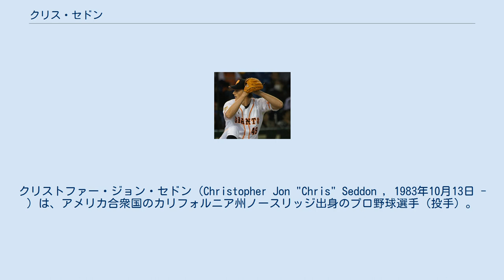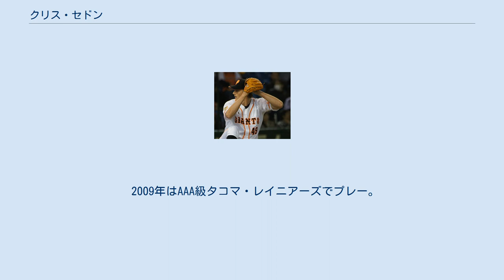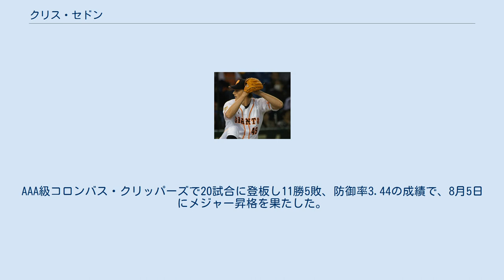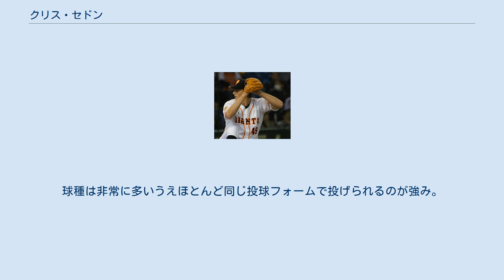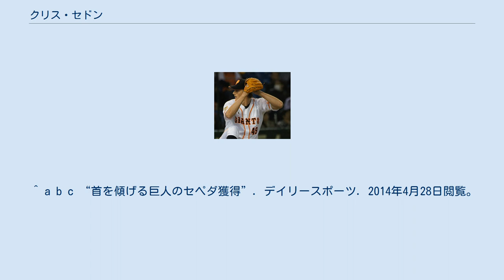クリス・セドン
クリストファー・ジョン・セドン（Christopher Jon "Chris" Seddon , 1983年10月13日 - ）は、アメリカ合衆国のカリフォルニア州ノースリッジ出身のプロ野球選手（投手）。
左投左打。
 台湾球界での登録名は「神盾」。
 2001年、MLBドラフト5巡目（全体139位）でタンパベイ・デビルレイズから指名され、7月31日に入団。
 2006年のAAA級での成績は28試合で9勝9敗、防御率4.72。
先発投手を務めていた。
 2007年は開幕40人枠入りを果たした。
AA級モンゴメリー・ビスケッツでプレー。
 2007年6月13日にウェーバーでフロリダ・マーリンズへ移籍。
9月3日のワシントン・ナショナルズ戦でメジャーデビューを果たした。
 2008年はAAA級アルバカーキ・アイソトープスでプレー。
11月3日にFAとなった。
 2008年12月9日にシアトル・マリナーズとマイナー契約を結んだ。
 2009年はAAA級タコマ・レイニアーズでプレー。
11月9日にFAとなり、12月6日にマリナーズと再契約。
 2010年もAAA級タコマでプレーしていたが、7月15日にメジャー昇格。
14試合にリリーフとして登板し1勝0敗、防御率は5.64だった。
11月6日にFAとなり、11月23日に再びマリナーズと契約した。
 2011年はAAA級タコマでプレーし、メジャーでの登板はなかった。
11月2日にFAとなった。
 2012年1月9日にクリーブランド・インディアンスとマイナー契約を結んだ。
AAA級コロンバス・クリッパーズで20試合に登板し11勝5敗、防御率3.44の成績で、8月5日にメジャー昇格を果たした。
11月30日にFAとなった。
 2012年12月6日に韓国野球委員会・SKワイバーンズと契約した。
 2013年は14勝で最多勝のタイトルを獲得。
しかし、契約交渉が決裂し、オフに退団した。
 2013年12月20日、読売ジャイアンツと契約した。
 2014年4月9日の広島戦で初登板初先発、9回2死から廣瀬純にタイムリーヒットを打たれ、読売ジャイアンツの外国人選手としては初となる初登板初完封は逃したものの、8回2/3を1失点で来日初勝利をあげた。
この試合で記録した15奪三振は初登板でのプロ野球新記録であり、2009年9月5日、横浜ベイスターズのスティーブン・ランドルフが挙げた外国人選手の1試合最多奪三振数に肩を並べるものであった。
また、この試合で記録した初登板毎回奪三振もプロ野球史上初の快挙でもある。
その後も好投を続けていたものの、5月に突如成績不振に陥り、フレデリク・セペダ加入による外国人枠の関係もあり、2軍に降格した。
12月2日、自由契約公示された。
 2015年4月14日、台湾の野球リーグである中華職業棒球大聯盟(CPBL)のLamigoモンキーズと契約を結んだ。
Lamigoでは同年4勝を記録。
 2015年7月9日、SKワイバーンズと契約し2013年以来の復帰となった｡SKでは同年7勝を記録。
2016年は不振によりシーズン途中の6月21日にウェーバー公示され退団した。
 2017年、台湾の野球リーグである中華職業棒球大聯盟(CPBL)の富邦ガーディアンズと契約を結んだ。
 シーズンに入ると2勝9敗と大きく負け越し、6月22日に退団した。
 基本的に平均球速は130km/h前半から中盤、持ち球はスライダー、カーブ、チェンジアップ。
特にスライダーが決め球となっている。
球種は非常に多いうえほとんど同じ投球フォームで投げられるのが強み。
クイックモーションに課題がある。
 ^ Mariners sign veteran Wright ESPN MLB ^ Indians ink Seddon to Minor League contract MLB.com ^ Indians promote LHP Chris Seddon from Triple-A Columbus MLB.com ^ SK Wyverns Sign Chris Seddon MLB Trade Rumors ^ 韓国プロ...